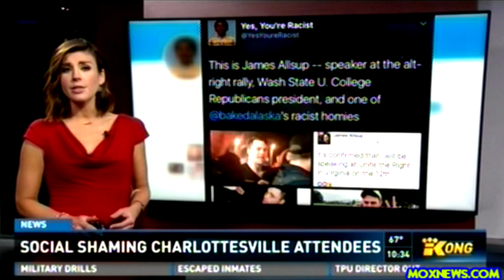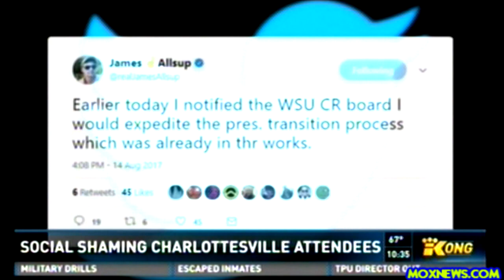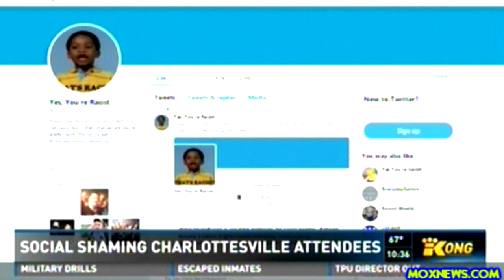Why Hate Speech Is Incredibly Valuable And SHOULD Be Protected!